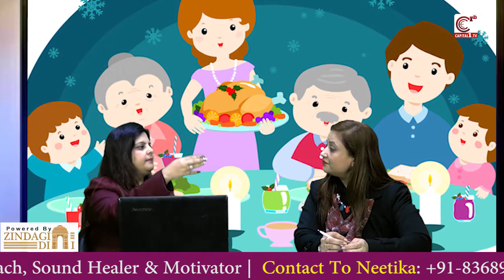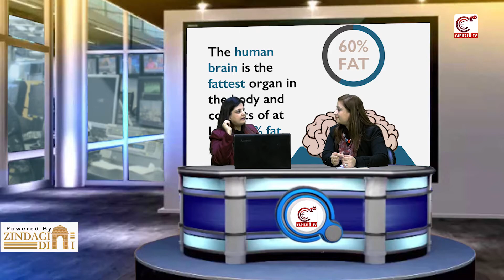Meri Pehchan By Simran Nagpal With Nitika Chadha Sablok Part 2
Neetika Chadha Sablok talks about how bad eating habits increase our stress levels. And it is true we all deal with stress. But she further explains how a change in diet can make a difference when it comes to keeping the stress in check. Watch the video and lower your stress